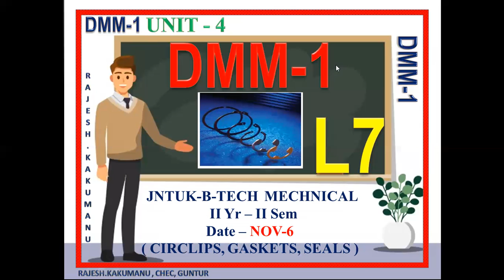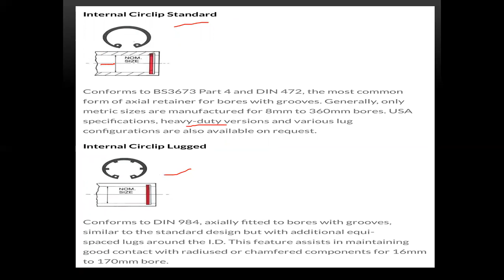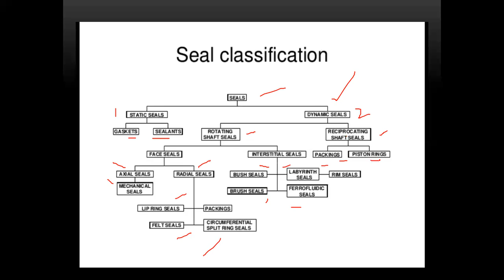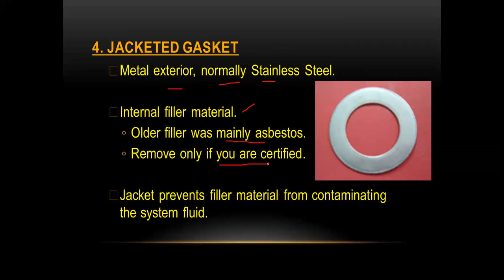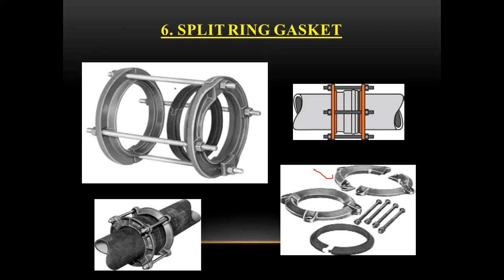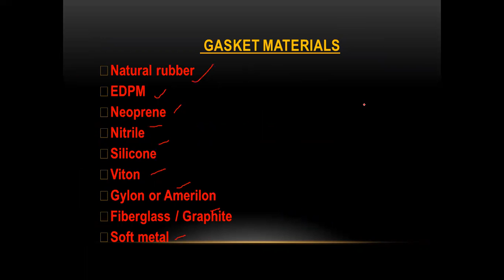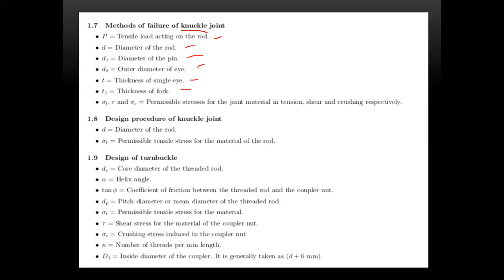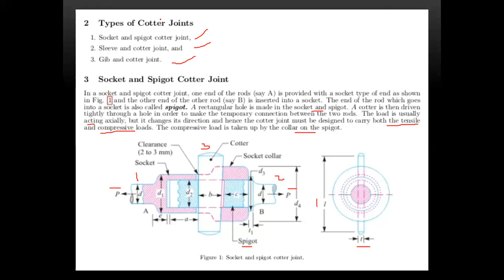JNTUK II II MECH DMM 1 R UNIT 4 PART 2